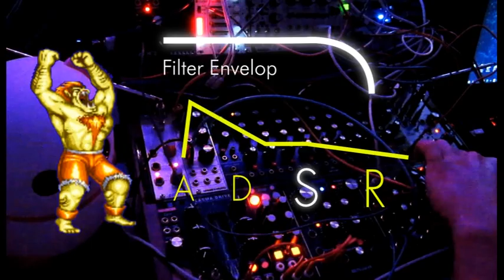Mr Robespierre - Street fighters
Street Fighter est une petite démo pédagogique et ludique sur la synthèse sonore. Enregistrée live en 2 prises : Voix + Synthé, et rythmiques sur Ableton.

Mr Robespierre est le projet techno de CTRL ALT SUPP

Modules utilisés : Doepfer Osc, Plasma Drive (disto), Roland Demora (Delay/flanger), Zverb Tiptop (Reverb), Mfb Lfo, Berhinger 960 (analog sequencer), Wasp (filter).